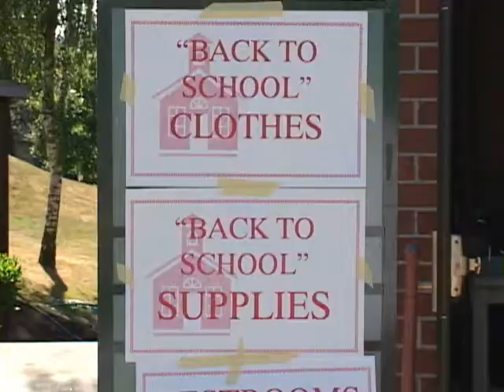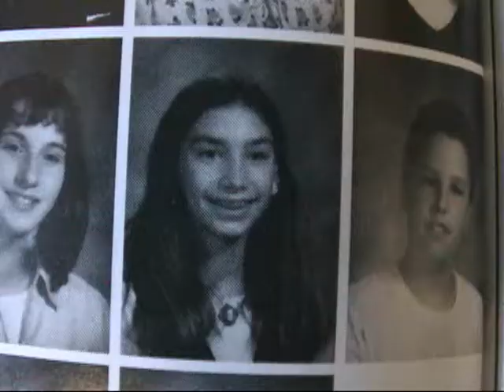BCC Youth 04 - Various #1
Random footage